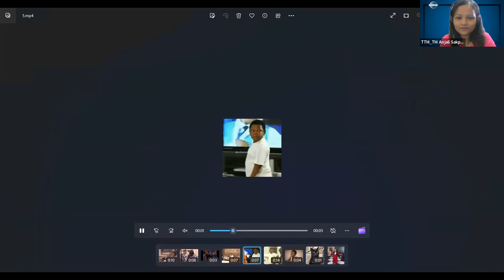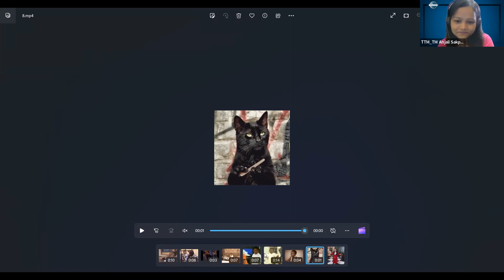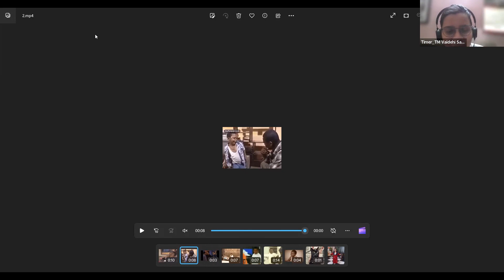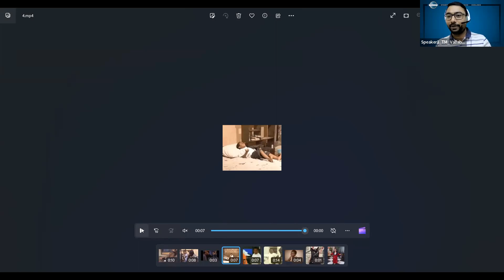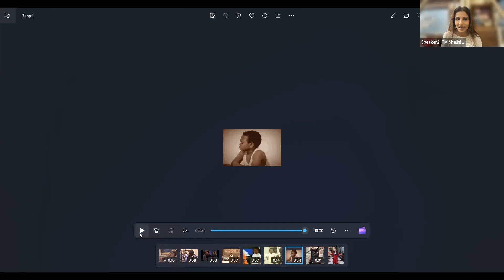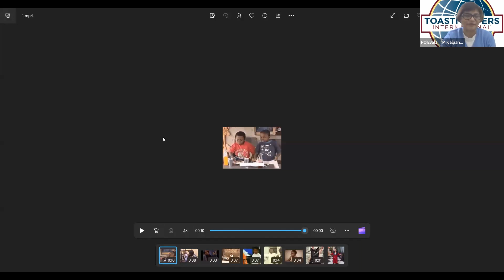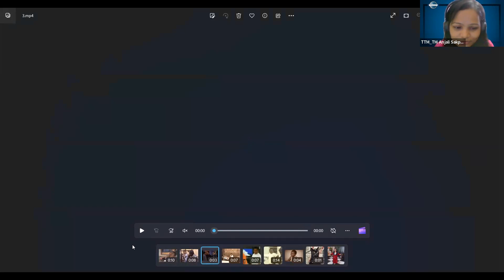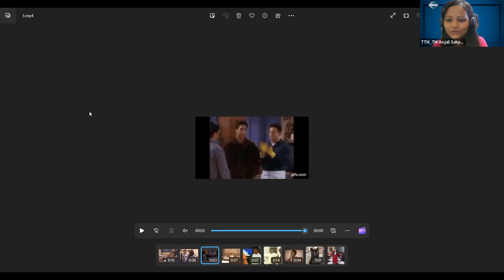memes and table topics | TM Anjali | Speakers Community Toastmasters Club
🗣️ For more details and any other queries please contact